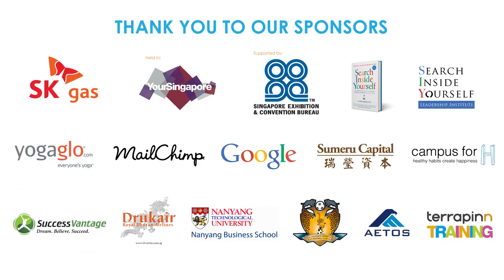Environment and Innovation: David Yeung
From Wisdom 2.0 Asia 2015